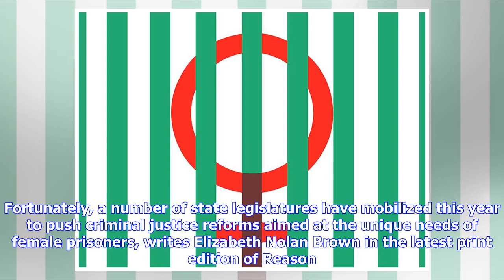Breaking News | In the U.S., There Are 219,000 Women Behind Bars: New at Reason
Joanna AndreassonChaining pregnant prisoners to hospital beds as they give birth and forcing female inmates to wear blood-soiled clothes after denying them menstrual products: These are just a couple of the unjustifiable conditions common in U.S. jails and prisons, where populations of women have been skyrocketing. Fortunately, a number of state legislatures have mobilized this year to push criminal justice reforms aimed at the unique needs of female prisoners, writes Elizabeth Nolan Brown in th...